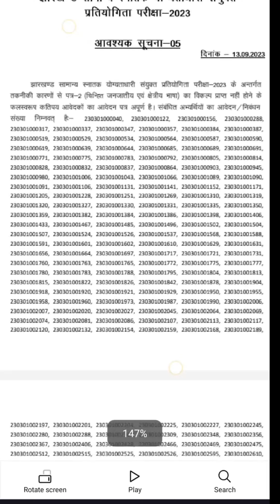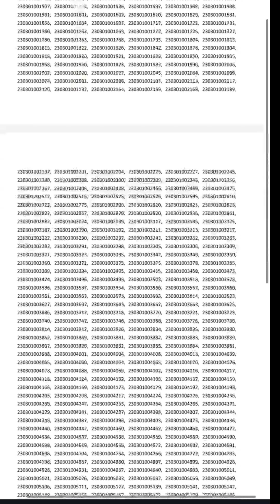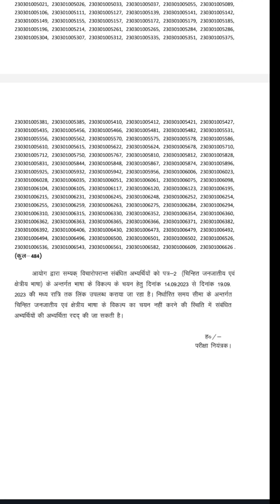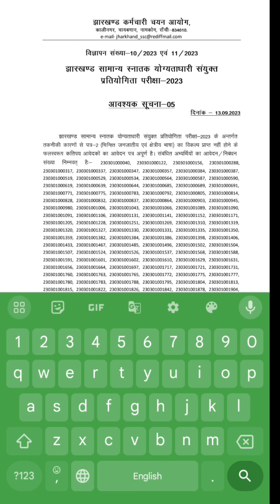JHARKHAND CGL का लिंक फिर से open हुआ 484 Registration No 🛑 check fast ⏩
JHARKHAND CGL का लिंक फिर से open हुआ हैं कही आप का Registration No तो नही 🛑 check fast ⏩